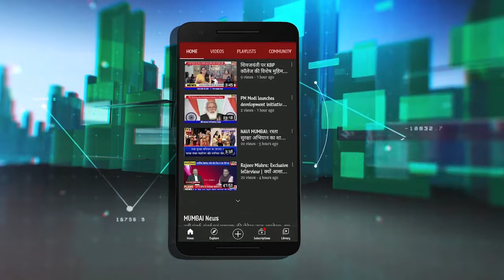नवी मुंबई पावणे में लोकतंत्र दिवस पर ध्वजारोहण, नागरिकों ने गायी राष्ट्रभक्ति की धुन